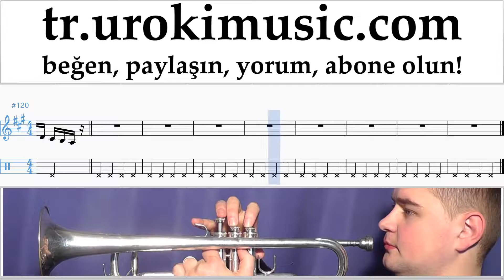Trompet Nasıl Çalınır Pink - Just Give Me A Reason Bölüm#1 Okul Öğretmen Notalar Eğitim Tablatura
Trompet Nasıl Çalınır Pink - Just Give Me A Reason Bölüm 1. Bölüm 1, sen Bölüm 2 şarkı performansı hazırlayacak egzersizleri, oynayacak. Okul Öğretmen Notalar Eğitim Tablatura Kılavuz Kurslar Dersler Öğretim Ders kitabı Dersi Öğrenim